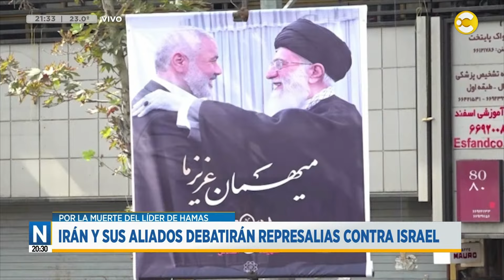Irán y sus aliados debatirán represalias contra Israel │N20:30│01-08-24